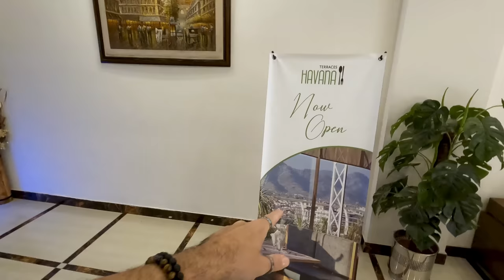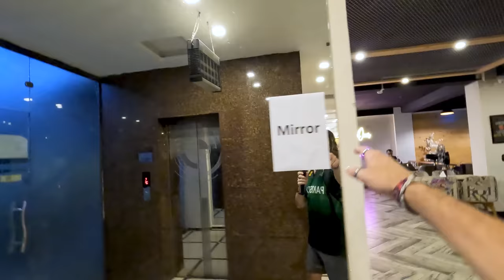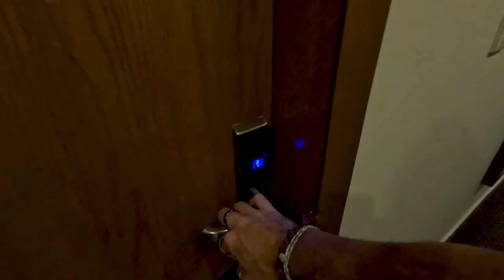SUPER friendly locals in Fatima Jinnah Park F9 🇵🇰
Day 40 in Pakistan: New friends, new food, and a new hotel!

My night starts of by exploring the MASSIVE Fatima Jinnah Park in F9, Islamabad. While I explore the beautiful nature and architecture of the park, I get to meet so many friendly locals! I say it in every video, but the Pakistani people are the NICEST in the world!

I ordered beef manfi, baba ghanoush, kheer, elachi chai, and cheese naan!

Thanks as always for watching! I love and appreciate you all so much!

00:00 Intro
00:16 Fatima Jinnah F9
01:33 Cool Pakistani guys
02:45 This park is awesome!
04:39 More cool guys!
05:26 SWEET PK ladies!
08:11 Grand ISB Hotel
11:03 PK bikers!
12:11 Room tour
15:27 Room service food